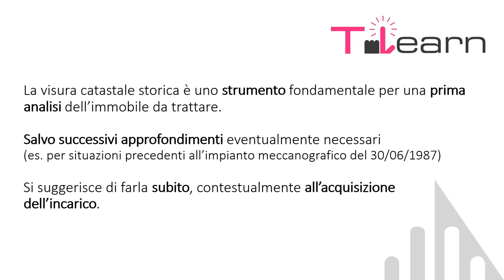La visura catastale storica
rubrica a cura dell'Area Legale del Gruppo Toscano